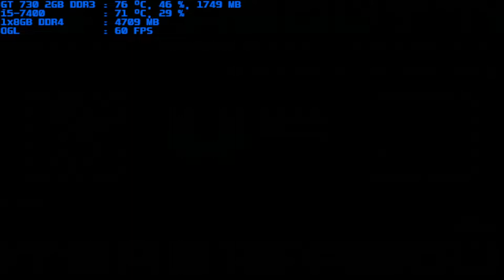mugen 1.1 blue arena flan.overhaul.scarlet 1p vs donald-r-dl 1p